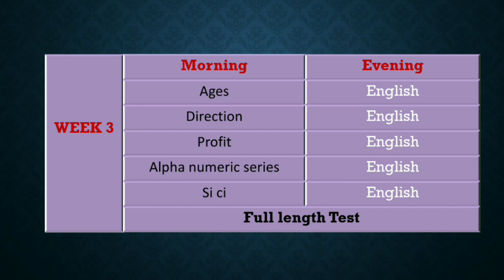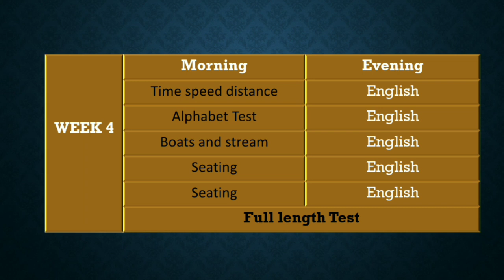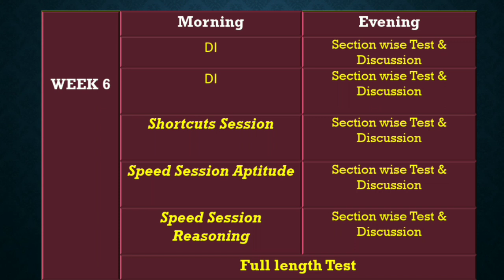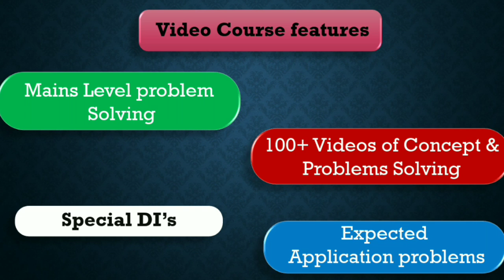SBI CLERK 2021 PREPARATION STRATEGY & 30 DAYS PRELIMS STUDY PLANNER IN TAMIL | FOR BEGINNERS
SBI CLERK 2021 PREPARATION STRATEGY & 30 DAYS PRELIMS STUDY PLANNER IN TAMIL

LIVE CLASS FOR SBI CLERK PRELIMS 2021 STARTS ON MAY 6th .

SBI CLERK
SBI CLERK 2021
SBI CLERK 2021 PREPARATION STRATEGY IN TAMIL
SBI CLERK 2021 STUDY PLAN IN TAMIL
HOW TO CLEAR SBI CLERK 2021 IN FIRST ATTEMPT